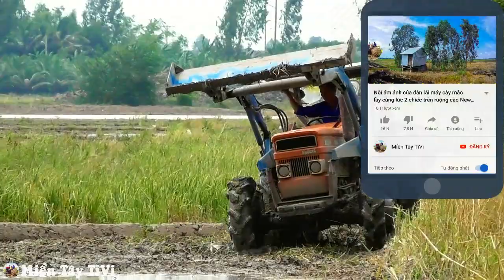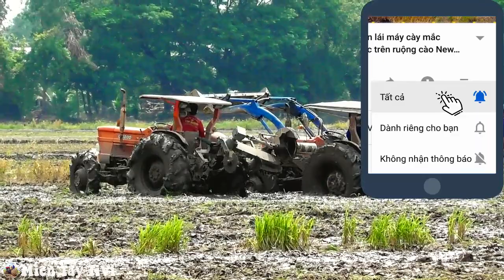Khổ rồi máy cày 2 cầu mắc lầy nối đuôi máy khác vô kéo lầy xong bị mắc lầy tiếp tục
Bộ đôi 2 máy cày Kubota M4000DT và M4000 tháp cầu bị mắc lầy trong khi chạy đắp bờ tại đồng Hồng Ngự, Đồng Tháp